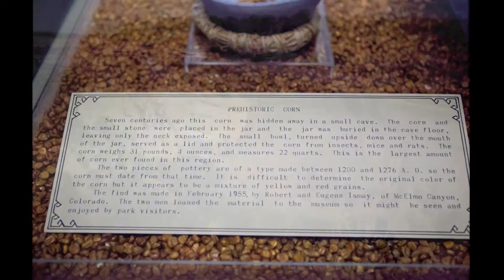Southwest Exposure - Episode 10, Mesa Verde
In this episode, we explore stories and sites of Mesa Verde.